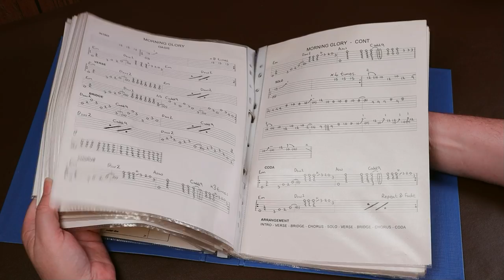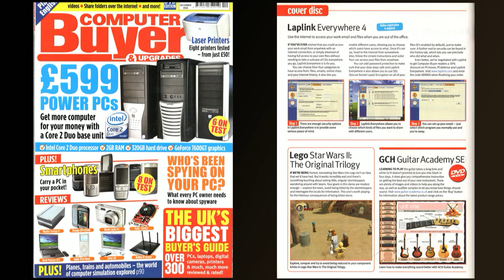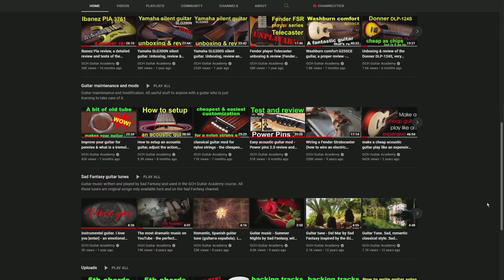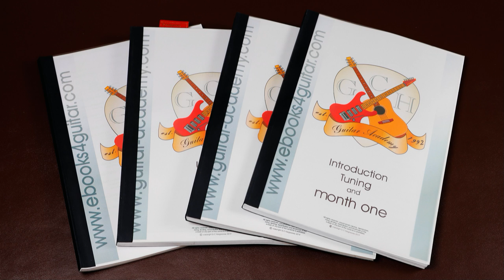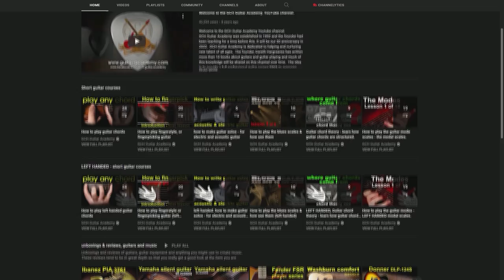GCH Guitar Academy, YouTube channel. Free acoustic and electric guitar lessons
Welcome to the GCH Guitar Academy YouTube channel, this is the channel introduction video.
GCH Guitar Academy. YouTube channel, home of the best guitar teacher and best free guitar lessons on YouTube.  For the best results from the guitar lessons visit the playlists section of the GCH Guitar Academy channel as many of the guitar lessons are organized into short guitar courses with free guitar tutorials for both acoustic and electric guitars.

GCH Guitar Academy was established in 1992 but the founder had been teaching for a time before this. It will be our 30th anniversary in 2022.  GCH Guitar Academy is dedicated to teaching, helping and nurturing new guitarists of all ages.  The founder, Gareth Hargreaves has written more than 10 books about guitars and guitar playing and much of this knowledge will be shared on this channel over time.  The eventual goal is to make this channel self sustaining so I can provide a full professional guitar course  absolutely FREE to everyone, and what's more it's probably the best guitar course in the world from the best guitar teacher in the world.

If you would like to know more about the founder of GCH Guitar Academy here is an interview I was asked to do for the BBC about my guitar teaching experiences and my guitar courses several years ago;

If you want to help support the channel and/or would like to see the new guitar lessons as I publish them please subscribe now so be sure not to miss out on any of our new guitar related videos as the are uploaded.

Many of the guitar lesson PDF eBooks are already available to download for FREE and the ones that aren't can be viewed online for free, including several short courses and the first 2 years of the GCH Guitar Academy guitar course;